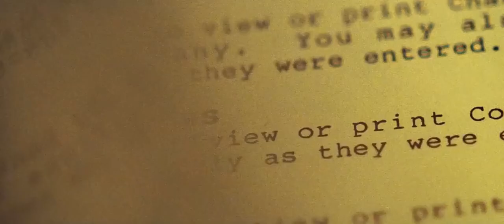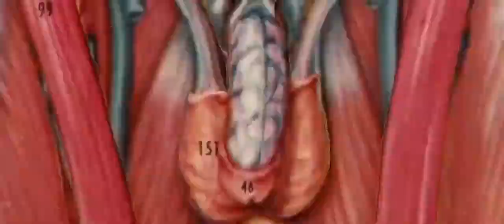KID CAT - Stories (with. James Vincent McMorrow) (The Hallucinating Story Chapter 2 Torture)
The second part of the plot The Hallucinating  Story with Torture returns, listen to the full EP on SoundCloud